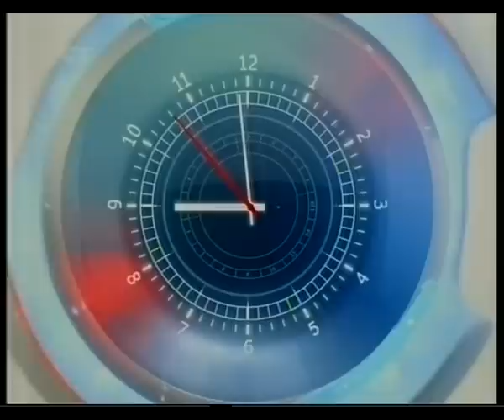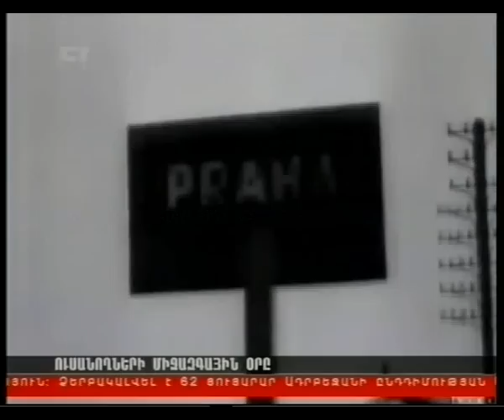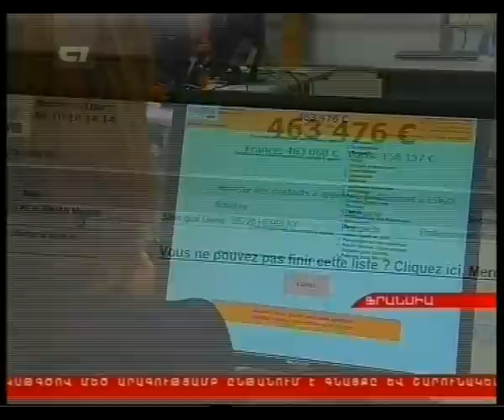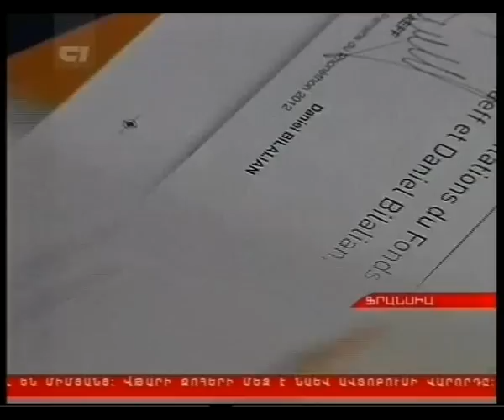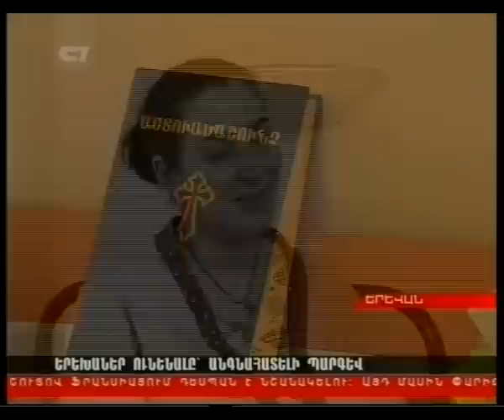Haylur 17 11 2012